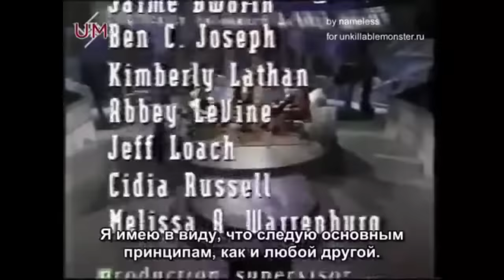Times when Marilyn Manson outclassed interviewers